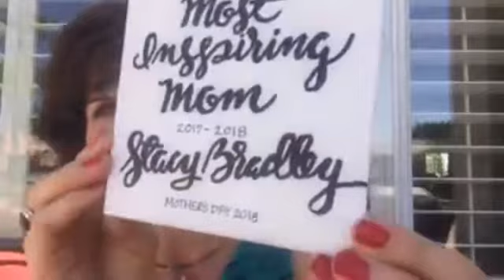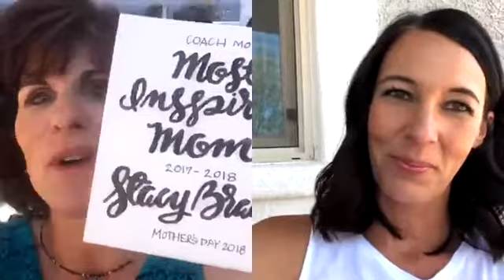Introducing the Most Inspiring Mom of 2017-2018